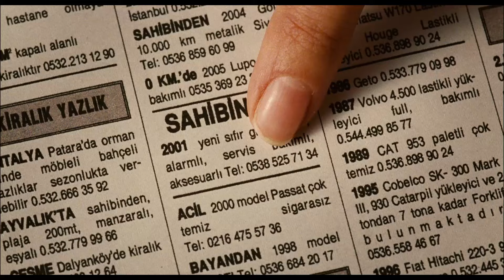Organize İşler | Ölüler ile Deliler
Suçlarla dolu, karmaşık bir şehir olan İstanbul…

Masumlar ve suçlular dirsek temasında, birbirlerine uyumlu bir tavırla hayatlarını idame ettirmektedirler. Süpermen kostümü giyip hayatını kazanmaya çalışan sıradan bir adam kendisini bir anda suç dünyasının göbeğinde bulacaktır. Suç dünyasının tam ortasında bir masuma aşık olacak, kendisi dahil herkesin kafasını karıştıracak ve bir şekilde hayatta kalmaya çabalayacaktır. İstanbul’da masumlar, suçlular ve ‘daha’ suçlular vardır.

Yılmaz Erdoğan’ın Vizontele serisinden sonra ‘kara film’ tonlarında farklı bir damar yakalamaya çabaladığı filminin başrollerinde Erdoğan’ın yanısıra Tolga Çevik, Demet Akbağ, Özgü Namal ve Cem Yılmaz gibi oyuncuları da görmek mümkün.